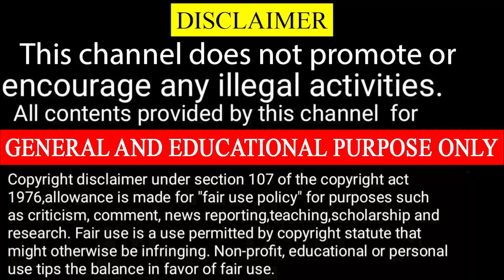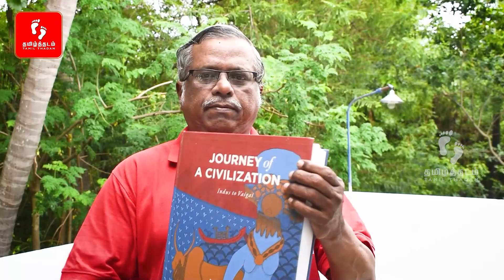R.பாலகிருஷ்ணன், IAS எழுதிய ஒரு நாகரிகத்தின் பயணம் - நூல் விமர்சனம்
R. பாலகிருஷ்ணன், IAS எழுதிய ஒரு நாகரிகத்தின் பயணம் சிந்துவெளி முதல் வைகை வரை ( Journey of a Civilization Indus to  Vaigai ) என்ற ஆங்கில நூல் பற்றிய விமர்சனம். இந்நூல் சிந்துவெளி பண்பாட்டையும் வைகை நாகரிகத்தையும் அதன் தொடர்ச்சி பற்றியும் இந்நூல் விரிவாக விளக்குகிறது.